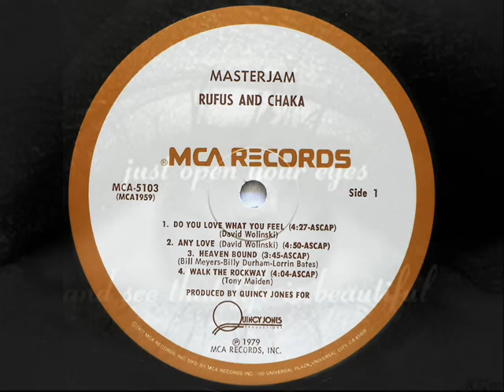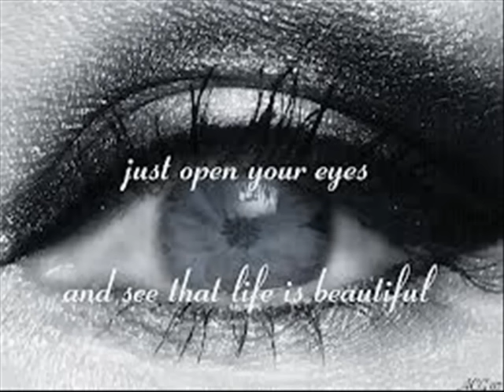Rufus Feat Chaka Khan - Do You Love What You Feel